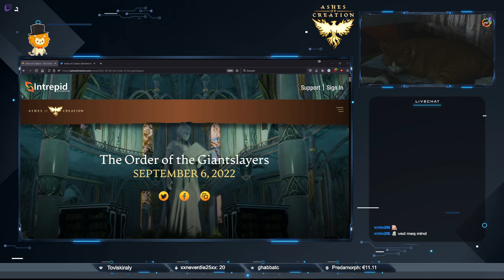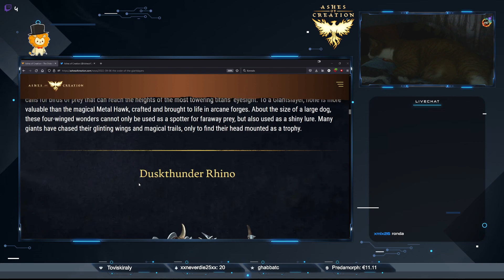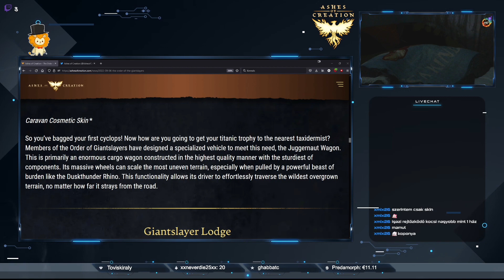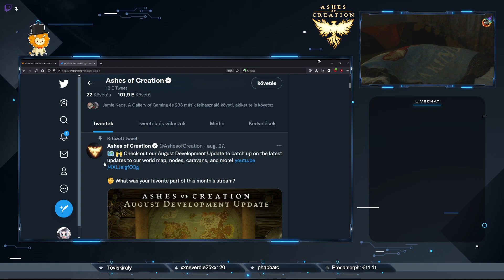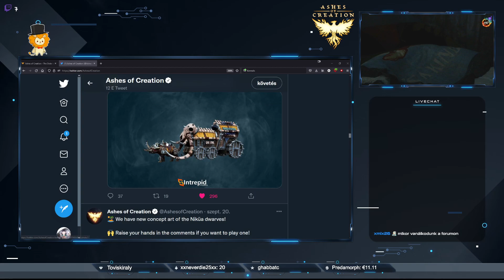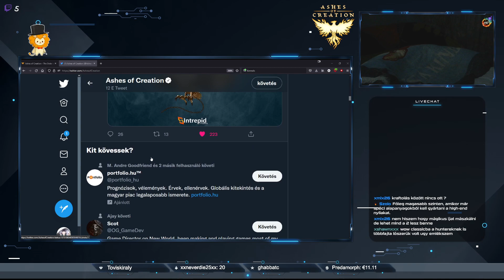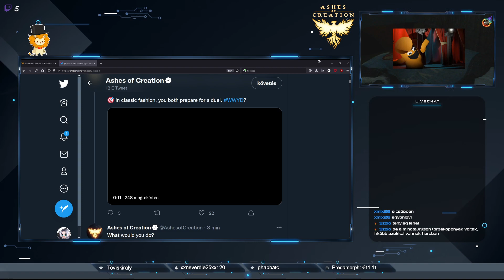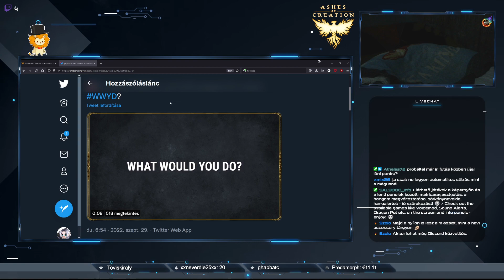🔥 A gépsólyom és az óriásölők - Ashes of Creation hírek 🔥 / Sep 29, 2022 / TA#601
A 2022. szeptemberi The Order of the Giantslayers skincsomag lore-ja és várakozás a rangerre az újabb Ashes of Creation-infókkal foglalkozó adásban, kellemes szórakozást! :)

Ha érdekel az Ashes of Creation, és engem is támogatnál, használhatod a regisztrációs linkemet, köszönöm!